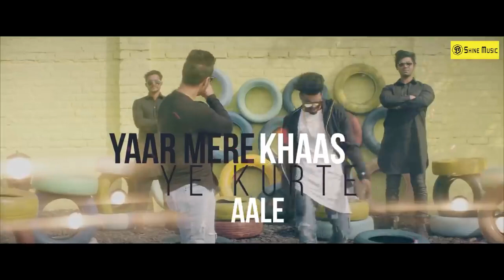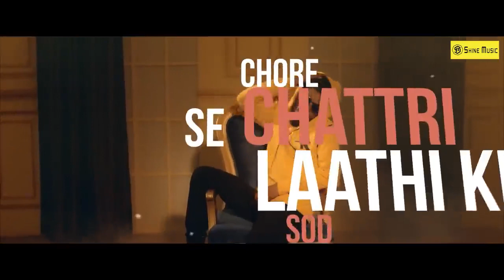Udne Parindey Yaar Mere Jigri (4k Video) Yaar Mere Jigri Song | Yaar Mere Jigri Yaar Mere Khaas